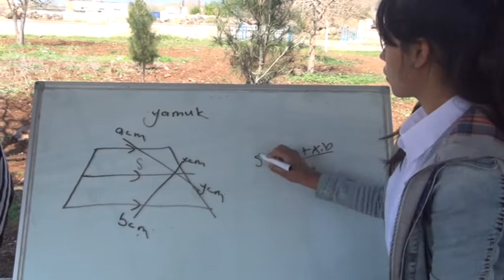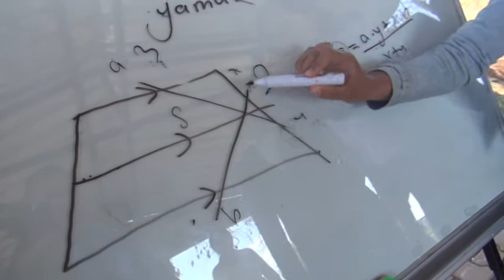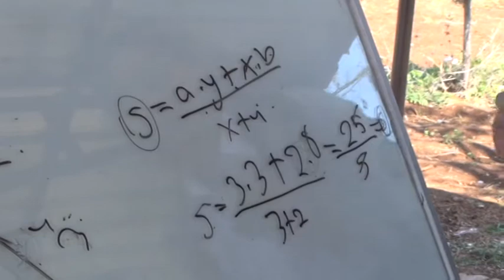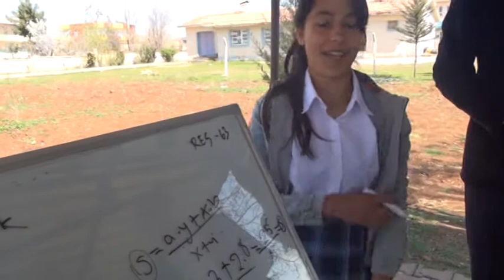SANLIURFA VİRANŞEHİR DE RES 63 131 MG Enver Zencirci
Şanlıurfa Genelinde 11. Tübitak Ortaokul Öğrencileri Araştırma Projeleri Yarışması kapsamında 13 ilçe ortaokulu öğrencilerinin hazırlayıp sunduğu projelerden sadece sekizi kabul gördü. Viranşehir Aşağı Sulutepe Ortaokulu öğrencilerinin hazırlamış oldukları projede kabul gören projelerden biri oldu. Projeyi hazırlayan öğrenciler Rojin Vefa, Sümeyye Bozyıl ve Danışman Öğretmen Eyyüp Yılmaz Res-63 İsmini Verdikleri Formülle Matematik literatürüne yeni bir formül kazandırdıklarını iddia ettiler.